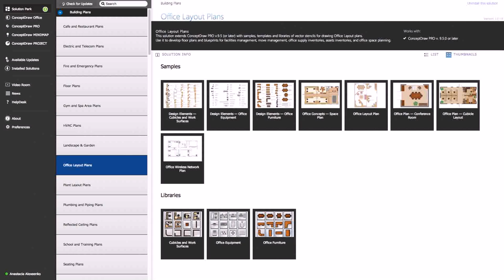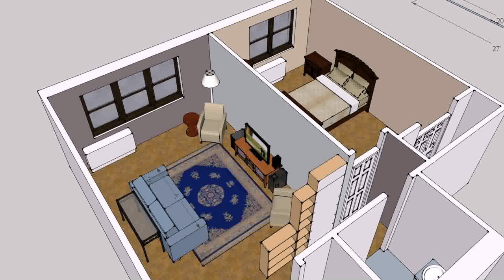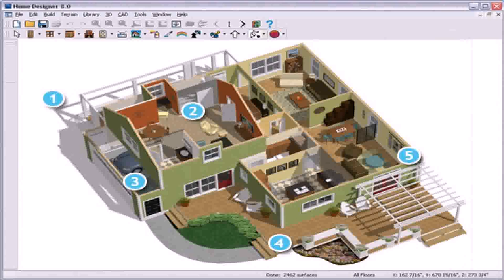Home Designer Layout Or Plan (see description)